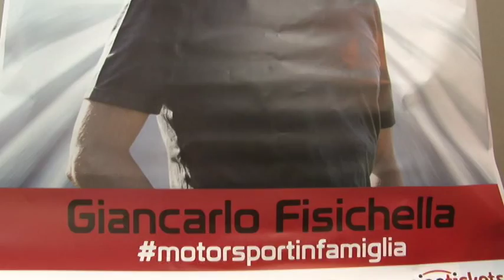BIM, il Family Day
Il 27 Settembre, presso il kartodromo Val Vibrata, si svolgerà il "Family Day" in pista. Una giornata per avvicinare le famiglie al tema della sicurezza stradale. Tra gli ospiti l'ex pilota di Formula 1 Giancarlo Fisichella